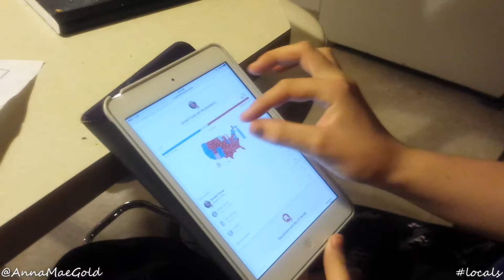every vote counts